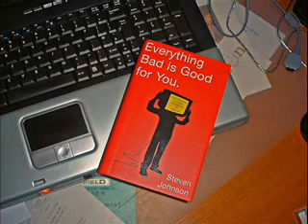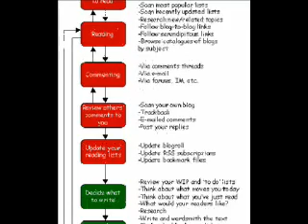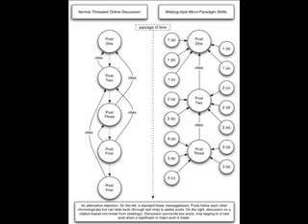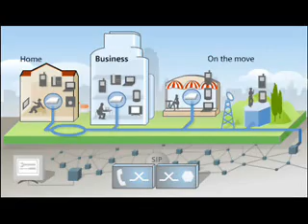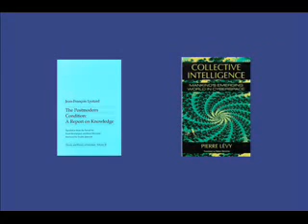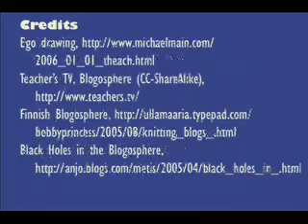The Learning Blogosphere - Part 2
Second half of a presentation for the VR@RL conference.